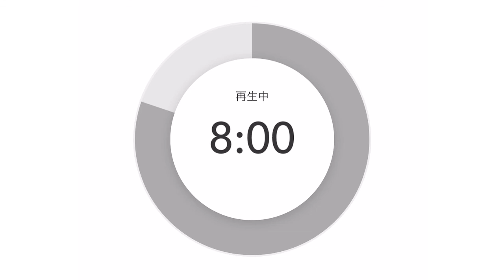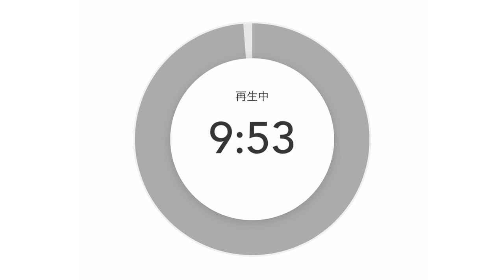日本人が嫌いな（でも重要な）お金の話